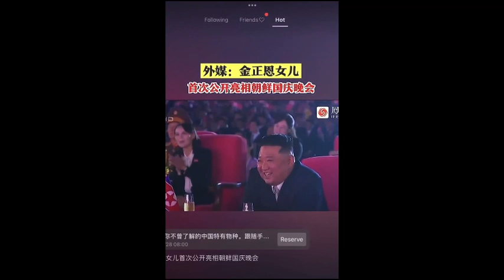金正恩的女兒們，女兒首次公開亮相朝鮮國慶晚會後，金正恩觀看洲際導彈試射，韓情報部門：公開露面的為其二女兒#2022